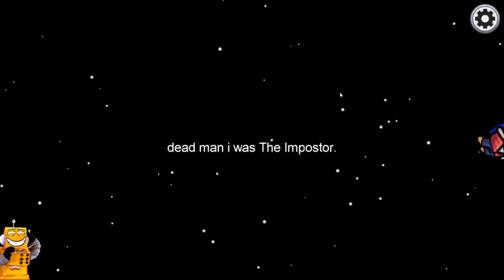AMONG US но 1001 ИГРОК! СМЕШНЫЕ МОМЕНТЫ ИЗ Tik Tok в AMONG US